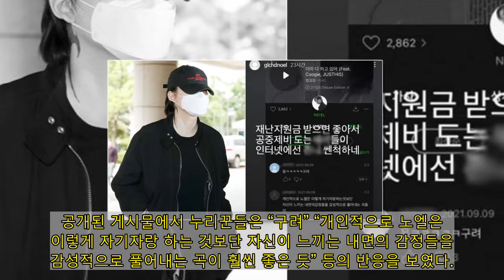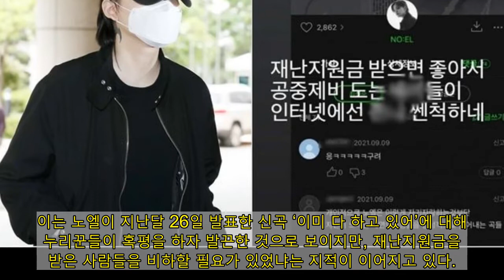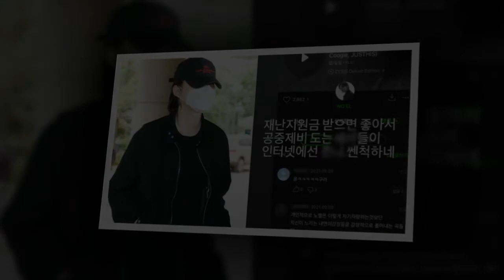“재난지원금 좋아서 공중제비 도는 XX” ‘장제원 아들’ 노엘이 신곡 혹평한 누리꾼들에 퍼부은 막말은 어이없다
장제원 국민의힘 의원 아들이자 래퍼 노엘(장용준)이 자신의 음악을 혹평한 누리꾼들에게 막말을 퍼부었다.
노엘은 11일 자신의 인스타그램 스토리에 누리꾼들이 자신의 음악을 비판적으로 평가한 댓글을 캡처한 후 “재난지원금 받으면 좋아서 공중제비 도는 XX들이 인터넷에선 XX 센 척하네”라는 글을 올렸다.
공개된 게시물에서 누리꾼들은 “구려” “개인적으로 노엘은 이렇게 자기자랑 하는 것보단 자신이 느끼는 내면의 감정들을 감성적으로 풀어내는 곡이 훨씬 좋은 듯” 등의 반응을 보였다.
이는 노엘이 지난달 26일 발표한 신곡 ‘이미